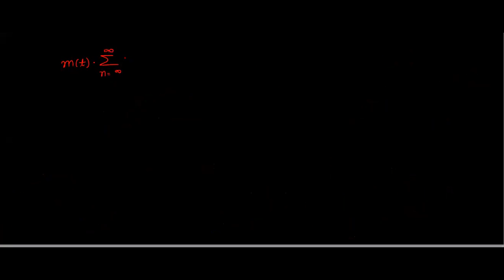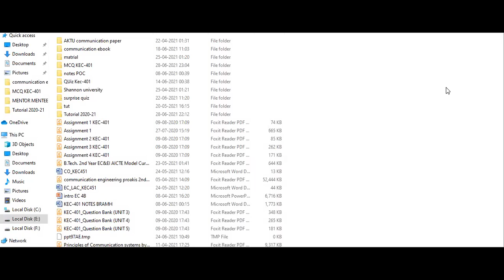Unit 4 Sampling Theoram L29 P1 29 06 21 EC 4B